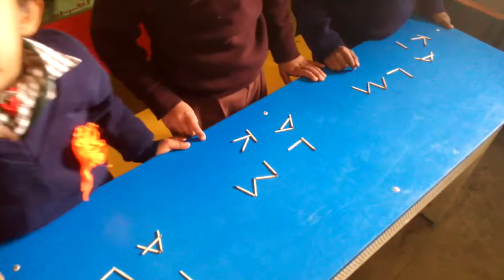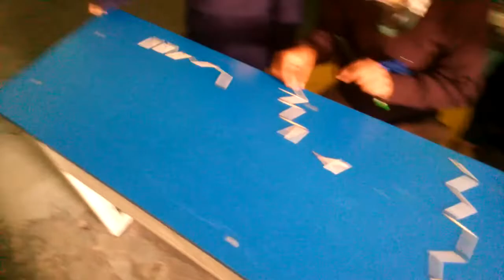Chapter 11 Lines and Lines | Grade 2 Mathematics | NCERT | CBSE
How to draw straight and curved lines...